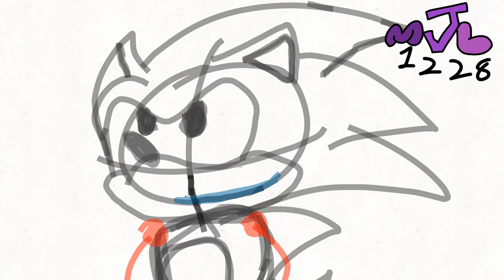Sonic saying the N WORD (ROUGH ANIMATION) NOT DONE YET. (13+ not for kids)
Sonic the hedgehog says the N Word.

Go sub to Edgar n142 on youtube.Go sub to Eliseo Segura on youtube.Go sub toSauce Gawd jr. Go sub to thrasher hehe on youtube.Go sub to Edgar nava on youtube.Go sub to FTW_quack on youtube.Go sub to Akil Bodden on youtube.Go sub to David_c 1234 on youtube.Go sub to angel4612 on youtube.Go sub to Jaman 34500 on youtube.